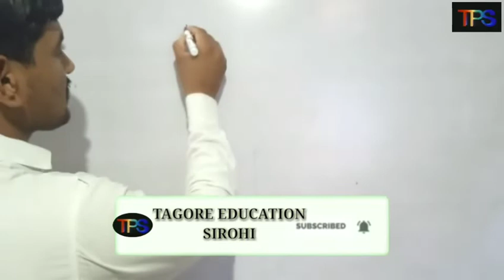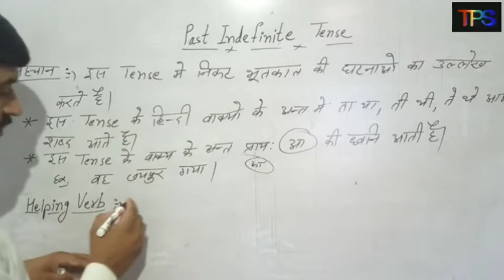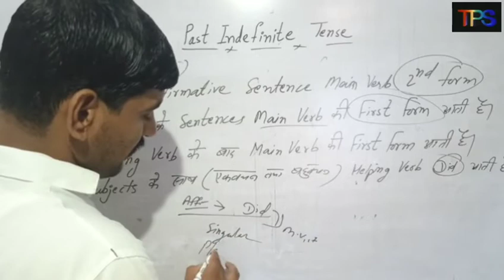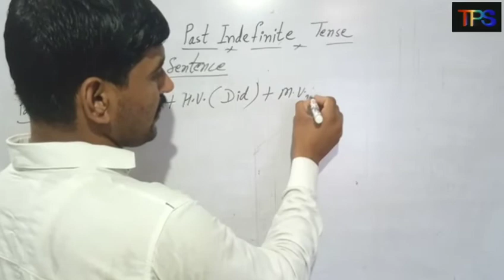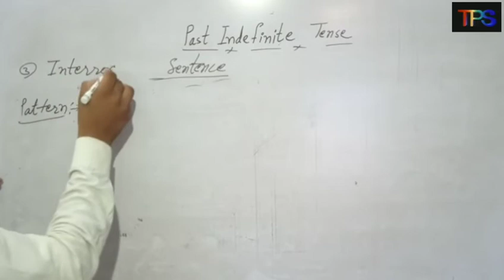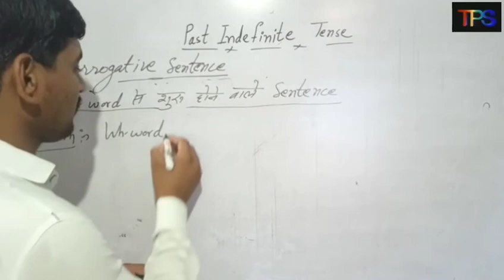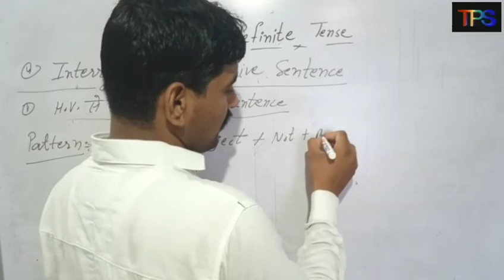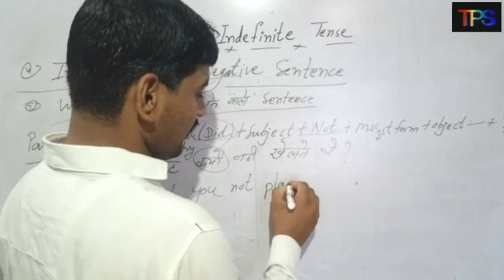Class-6,7&8 english||tense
Tense